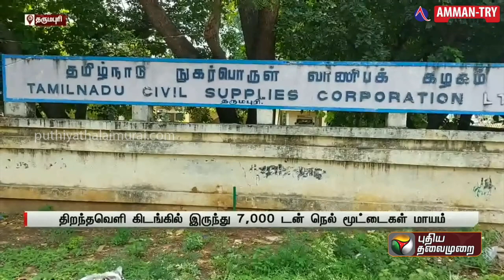சுமார் 7 ஆயிரம் டன் நெல் மூட்டைகள் மாயம் ?| Dharmapuri | PTT